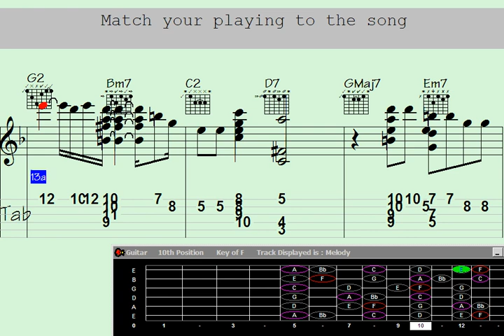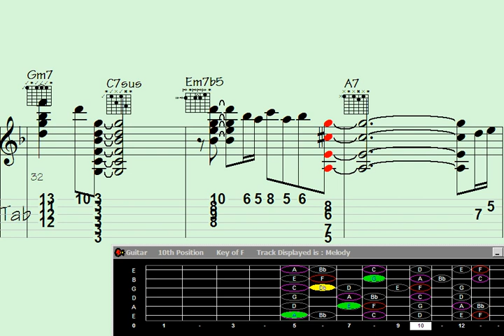☑Assist Your Guitar Journey with Spellbinding 'Wild Sensation' Chord Melody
sist Your Guitar Journey with Spellbinding 'Wild Sensation' Chord Melody